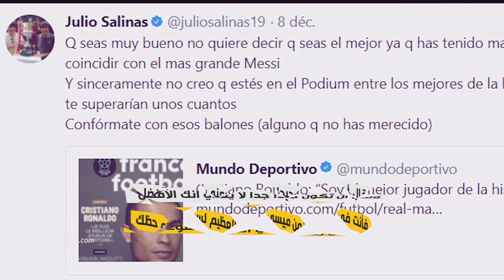لاعب إسباني سابق لرونالدو: "أنت في زمن ميسي، ولست حتى من بين أفضل اللاعبين"